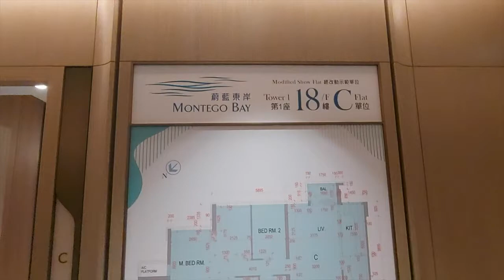【新樓快訊】蔚藍東岸 示位率先睇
蔚藍東岸 物業地址:九龍油塘崇信街18號
查詢請電:94319344 Ken